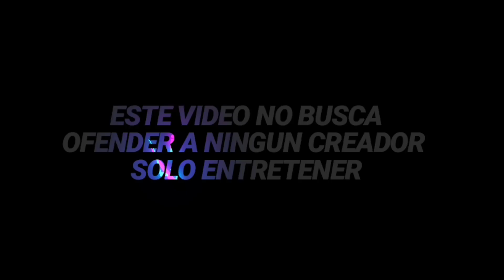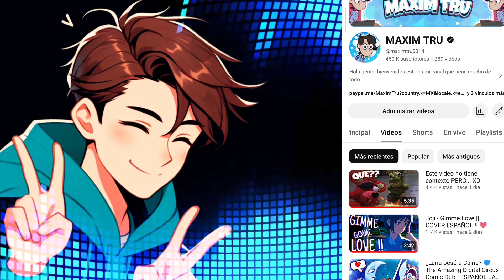Five Nights at Freddy's: Help Wanted 2 - Gameplay Trailer || ESPAÑOL LATINO [Fandub]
GRACIAS POR ESOS LINDOS 400K AAAAAAAA!!!

Five Nights at Freddy's: Help Wanted 2 - Gameplay Release Trailer | PS VR2 Games

Insta , Twitter , Tiktok , Donaciones !!